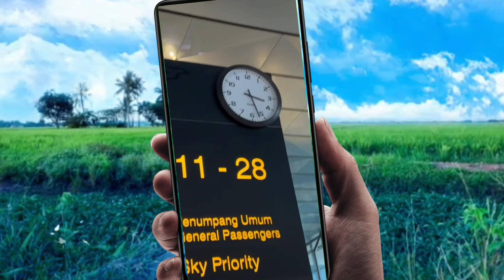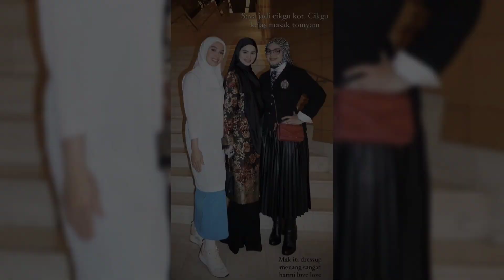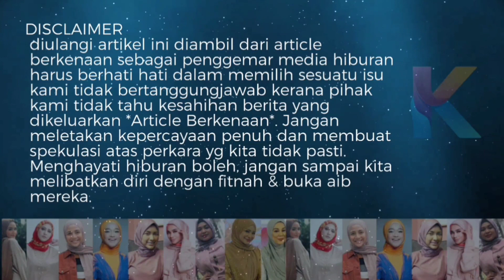Cucu Datuk K & Tokti Tak Kenal Besan! Ini Respon Tya Arifin!